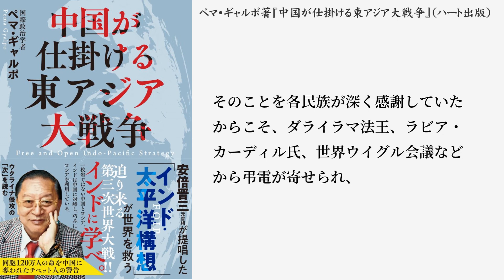戦後日本が生んだ最も偉大な政治家の一人 安倍晋三『中国が仕掛ける東アジア大戦争』より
アマゾン

中国が仕掛ける東アジア大戦争
安倍晋三元首相が提唱した「インド・太平洋構想」が世界を救う
ペマ・ギャルポ　著

目次
はじめに
序章　「第三次世界大戦」は始まっている
第一章　安倍晋三元首相を偲ぶ
第二章　中露同盟があり得ない歴史的根拠
第三章　七〇年代の中ソ国境紛争
第四章　プーチンによる侵略の正当化
第五章　習近平の台湾侵攻とナチスとの類似性
第六章　中国の南太平洋戦略
第七章　これからの世界はインドの視点で見よ
第八章　ペロシ訪台──「冷戦」から「熱戦」へ
おわりに

音楽　「甘茶の音楽工房」様

ハート出版の書籍